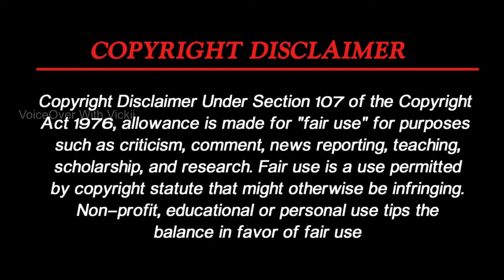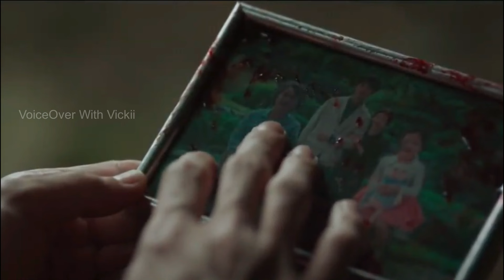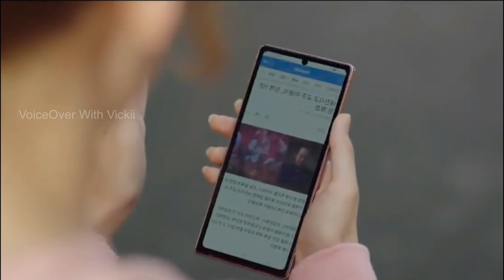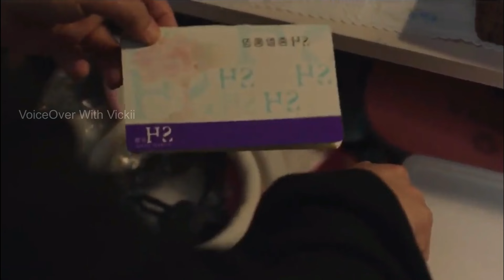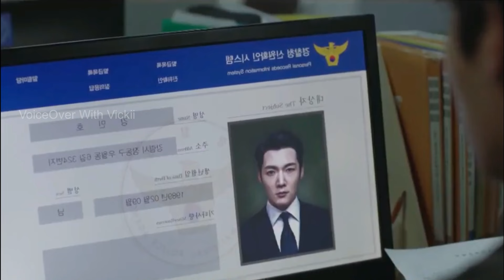துப்பறியும் Zombie -ன் காமெடி கலாட்டா |||Epi-09|||zombie detective|| by vickii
Movie/Drama Name : Zombie Detective
Director : Shim Jae-hyun
Cast  :  Choi Jin-hyuk || Park Ju-hyun || Kwon Hwa-woon
Total Episodes : 12
Release : 2020